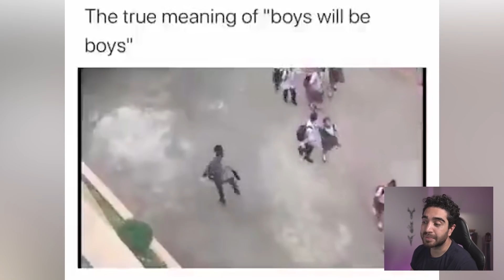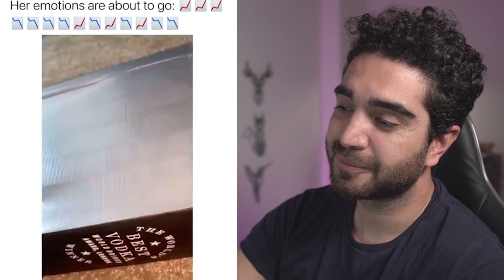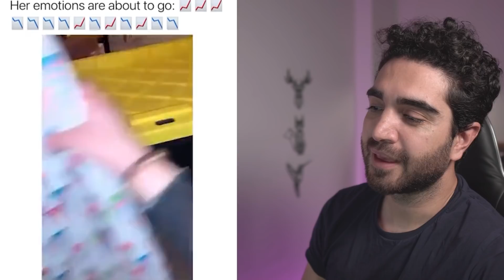Karantinada Beyin Gücü | İnsanlar Sıkılırlarsa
Karantina sürecinde çoğu insan beyin gücü denemeleri yapıyor. İlginçtir, bu insanlardan bazıları, kendilerindeki gizli özellikleri keşfediyorlar. Sıkıntı ve yaratıcılık arasında fark edilir bir doğru orantı olması etkene göze alındığında, uçmaya başlayanları anlamlandırmamak işten bile değil. :) Şaka bir yana, keyifli bir insanlar sıkılırsa videosu hazırladım sizler için dostlarım. Beğenmeniz dileğiyle.. :)►İkinci Kanalım